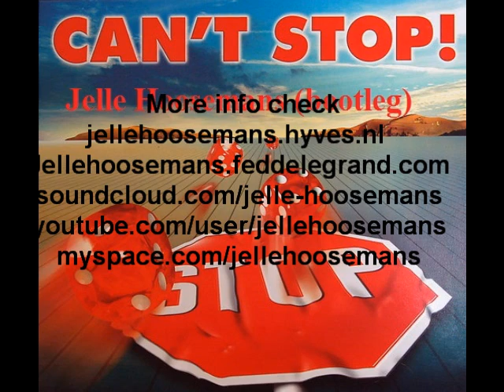Jelle Hoosemans - can't stop (bootleg) (sound of love)